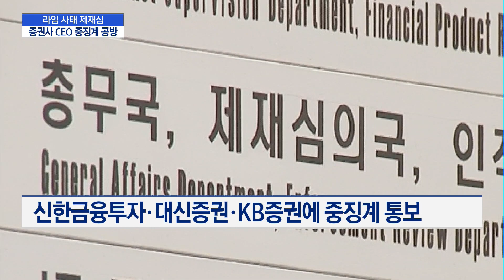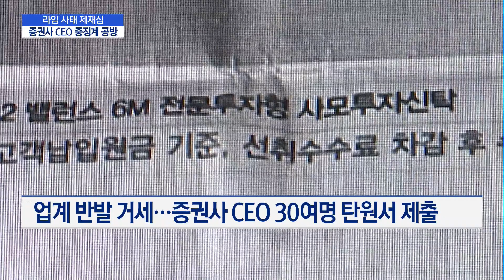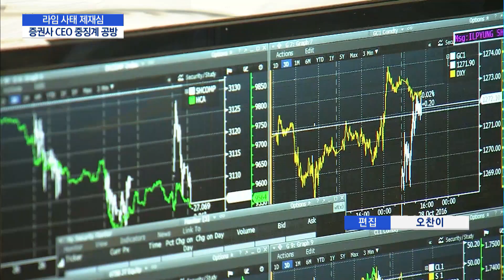금감원, 라임 사태 증권사 CEO 첫 제재심…중징계 두고 '공방' / 머니투데이방송 (뉴스)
10/29 MTN 핫라인 5

대규모 환매 사태를 일으킨 라임자산운용은 결국 등록취소의 조치를 받았는데요. 오늘은 라임 펀드를 판매한 증권사 CEO(최고경영자)에 대한 제재가 논의됩니다. 금융감독원은 내부통제 부실의 책임으로 중징계가 필요하다는 입장인데, 업계의 반발도 거셉니다.
현장에 나가있는 취재기자 연결합니다. 이수현 기자~!